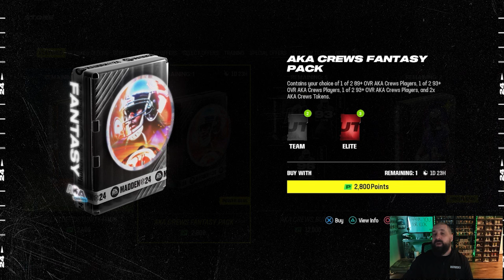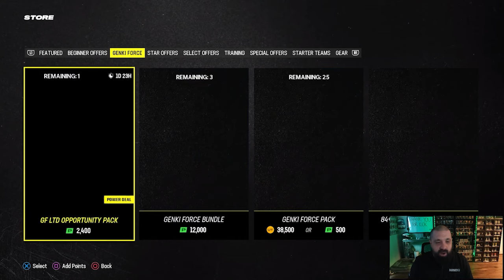SURPRISE GENKI FORCE LTDS! Content Schedule And New AKA Cards In MUT 24